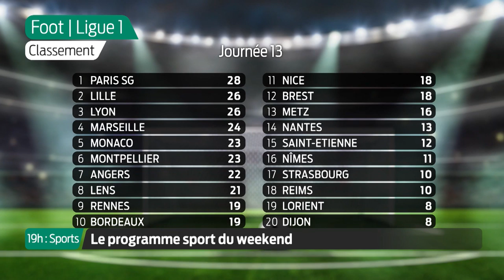19h : Sports - Vendredi 11 Décembre | À l'affiche